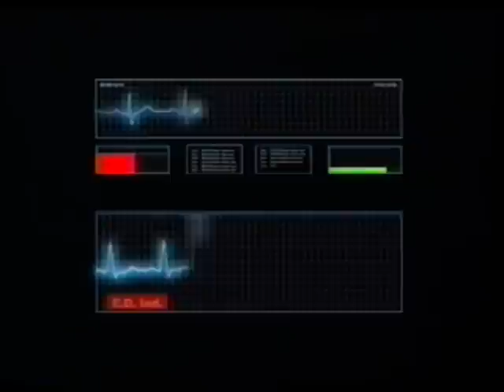Animatrix Adult Swim Commercial Break 6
This is the Animatrix Commercial Breaks of Adult Swim in 2004. After the End of "Program" in 2004